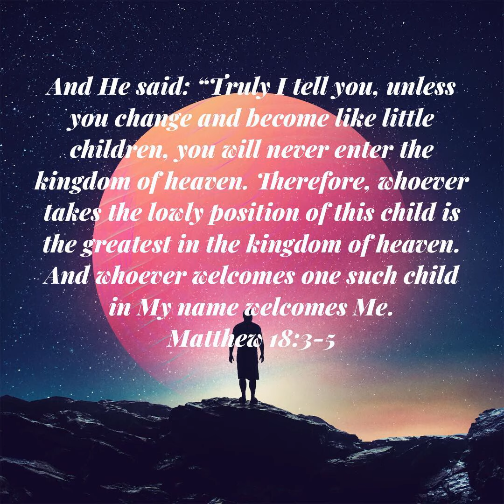Jesus Said Unless You Change And Become Like...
Jesus Christ said that if you do not change and become like little children you will never enter the kingdom of heaven.